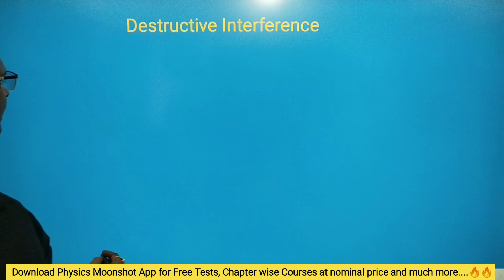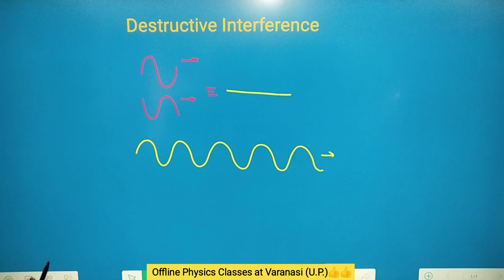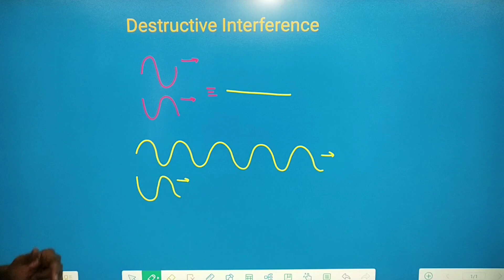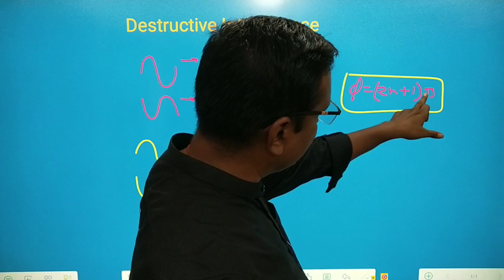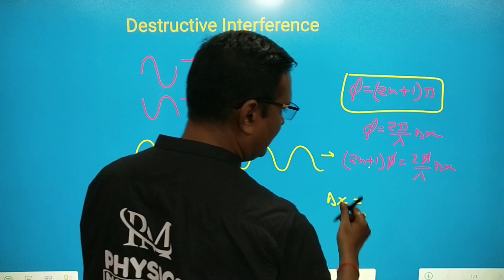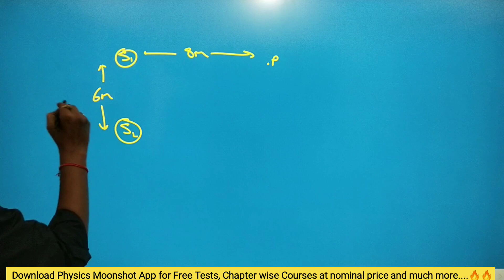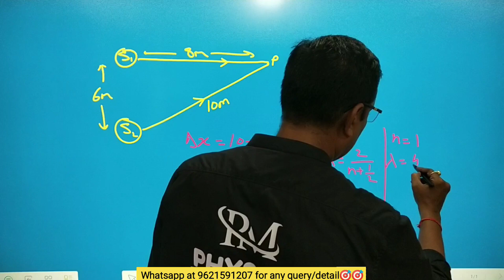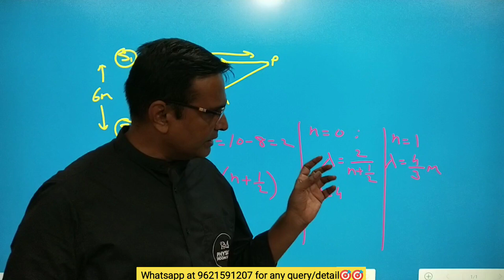Destructive Interference of Waves | Phase & Path Difference | Superposition of Waves 🔥🔥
What is the condition for Destructive interference when waves superpose?
What is the relation for phase and path difference?